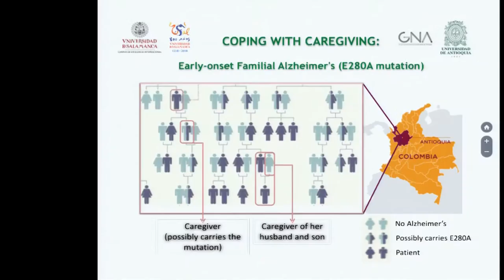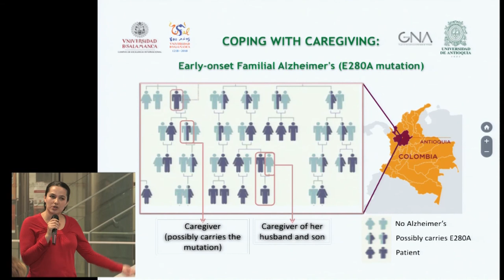3MT 2017 (Three Minute Thesis) | Maritza Garcia Toro | MEDIALAB USAL